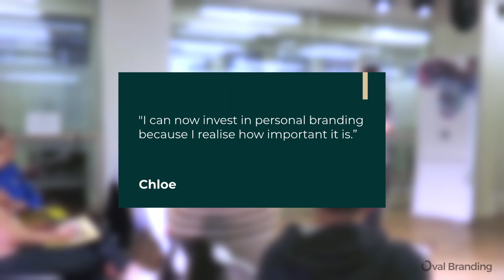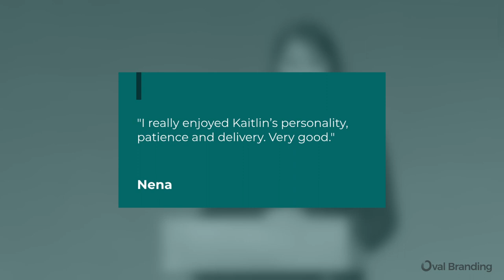Kaitlin Zhang Speaker Reel - Award-Winning Speaker, CEO of Oval Branding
Kaitlin Zhang is the CEO of Oval Branding, podcast host, as well as an award-winning speaker with an O2 Digital Award in 2016 for her personal branding workshops.

Kaitlin is bilingual in English and Mandarin. She speaks on topics such as personal branding, branding & marketing, business in China, tech & blockchain, female leadership, and a minimalistic approach to entrepreneurship. She has been a speaker for the Cabinet Office, Financial Times, NatWest, O2, Tech London Advocates among others.

Contact Kaitlin to be a speaker at your next event.